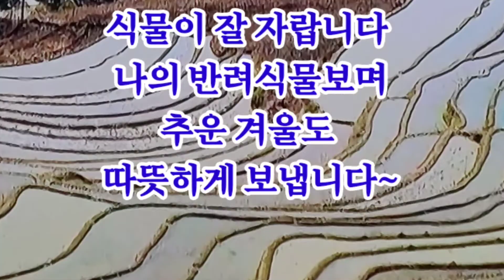2022년 우리집 베란다 텃밭 모습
1월도 며칠 남지 않았는데 베란다 텃밭 친구들은 싱싱하게 겨울을 지나고 있네요 매일 매일 쳐다보는 재미가 쏠쏠하답니다. 8월에 심은 고추는 익어서 빨갛게 베란다를 물들이고...